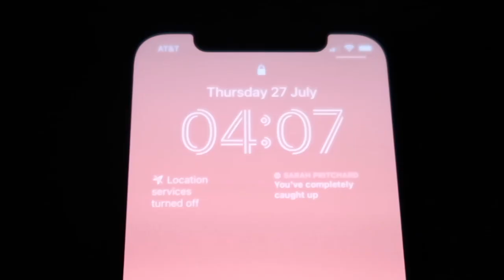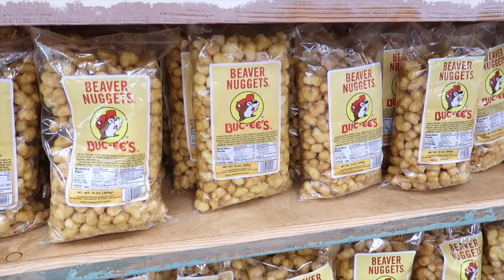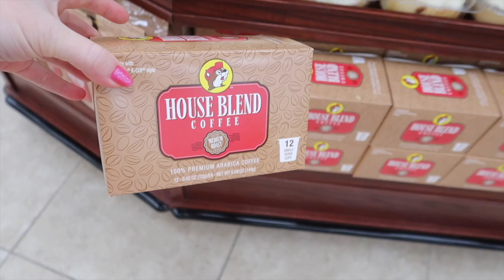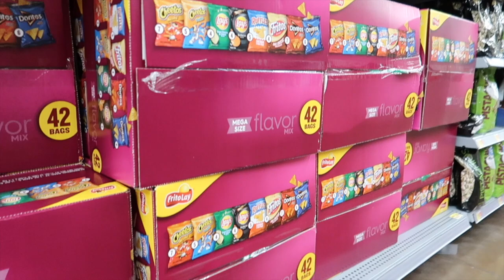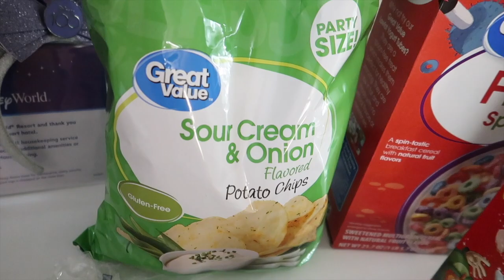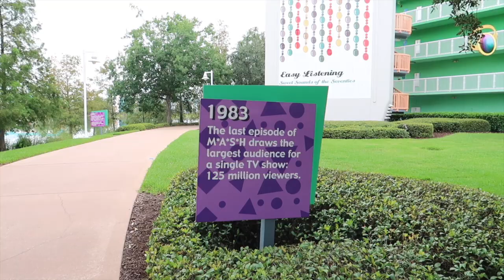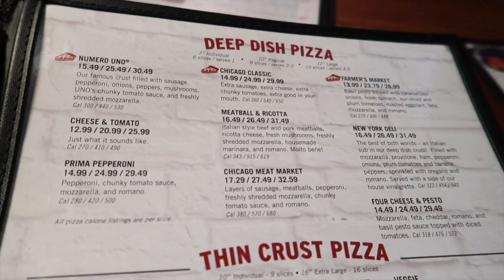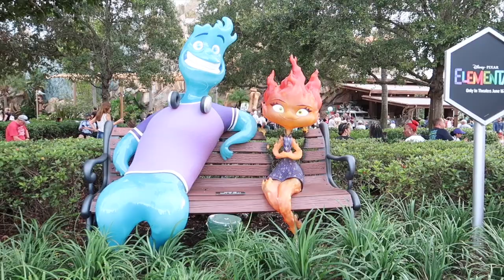WALT DISNEY WORLD VLOG POP CENTURY RESORT TOUR | BUC-EE'S & DISNEY SPRINGS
It's our first full day here in Walt Disney world and true to form we were up at 4am. Today was a full day with a trip to Buc-ee's, a walk around the Pop Century resort and finishing the day off at Disney Springs.

 🔗 PRODUCTS IN THIS VIDEO ( Or similar )
Car sun screen

Canon G7X Mark II
MacBook Pro
Manfrotto Tripod